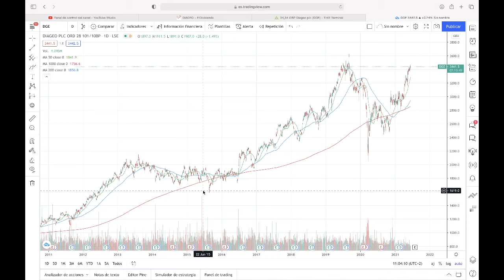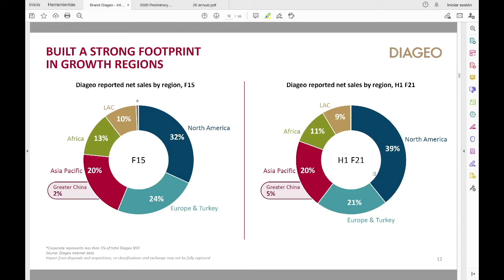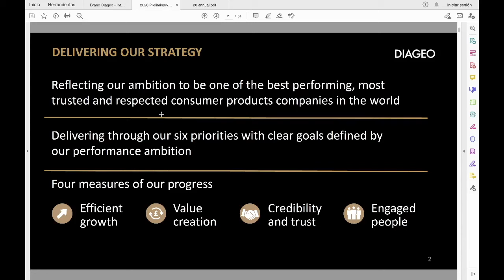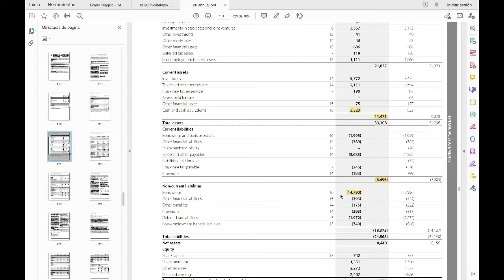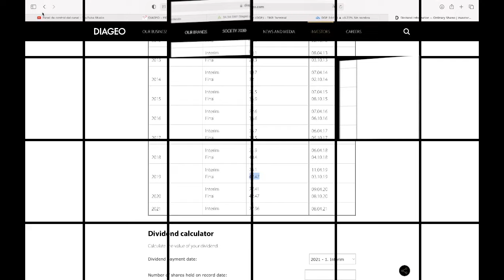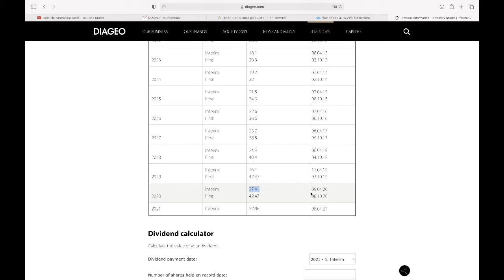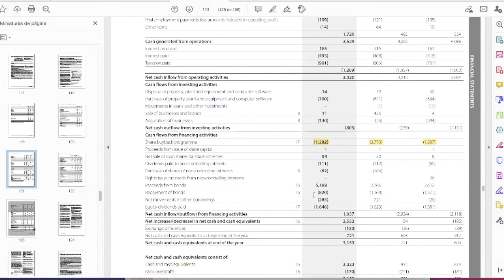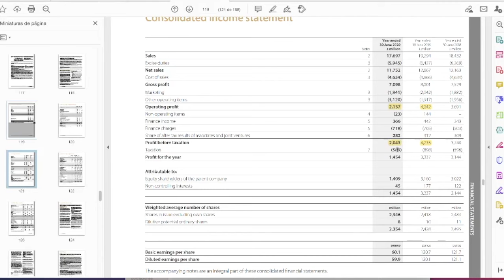43. Diageo, Resultados y dividendo inglés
Hoy vamos a ver una de mis empresas favoritas, tanto de mi cartera como de las opciones que tenemos a la hora de crear una cartera de empresas que paguen dividendos

Veremos cómo el virus le ha hecho daño, le queda todavía y veremos la curiosidad de cómo su calendario de fin de año en fechas diferentes a lo habitual, así como hablaremos de cómo los dividendos de UK llegan sin ningún tipo de retención.